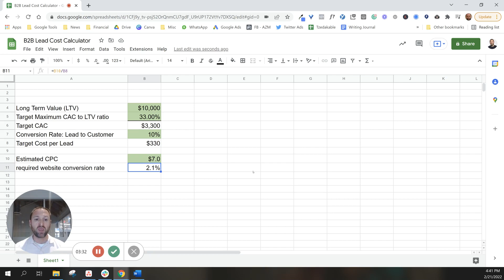How Much Should You Pay For B2B SaaS Leads?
How much should your B2B or Saas company be paying to acquire a lead with paid ads?

I always approach that question starting with your estimated LTV of a customer and working backward up your funnel to calculate a target CPL based on expected conversion rates and your target profit margin.

Here's the spreadsheet so you can calculate your target CAC and CPL